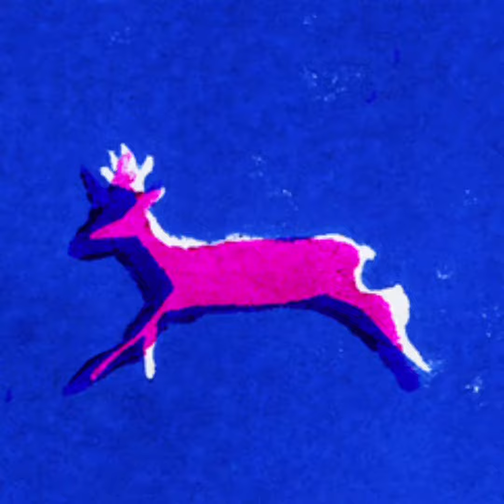No Chill Ándrè - Gentle Drizzle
🎧 Available for streaming everywhere 🎧

Follow for updates & more content !